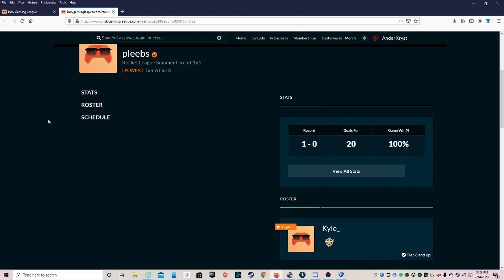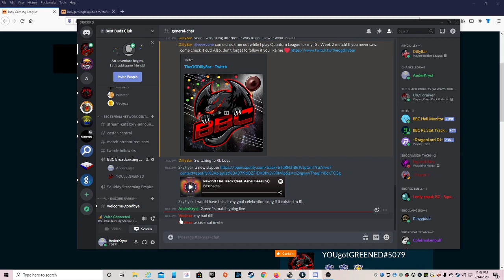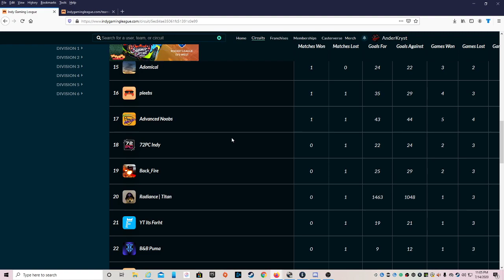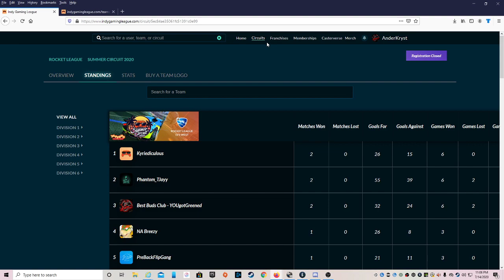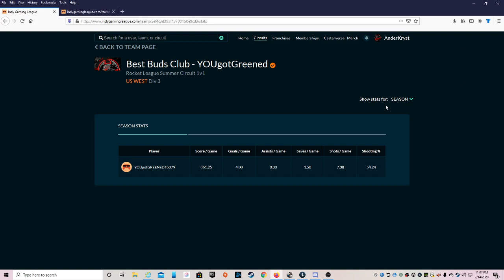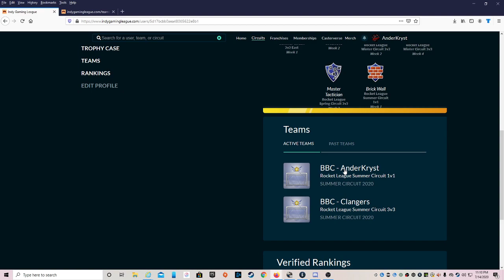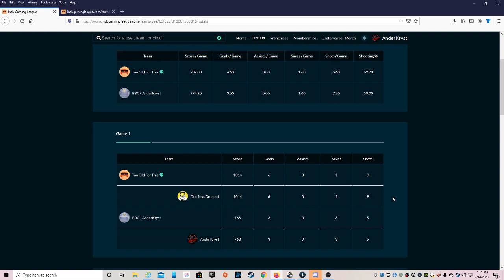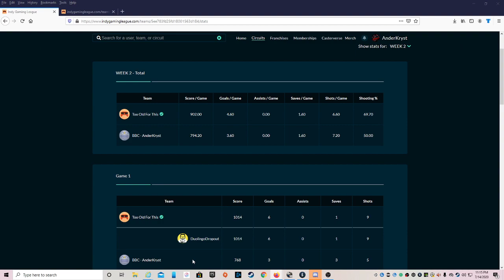IGL Summer 2020 Week 2 West 1v1 T6D3 (YougotGreened vs Kyle_)